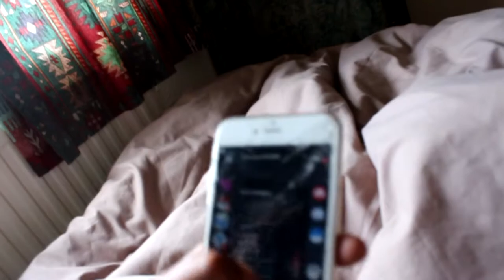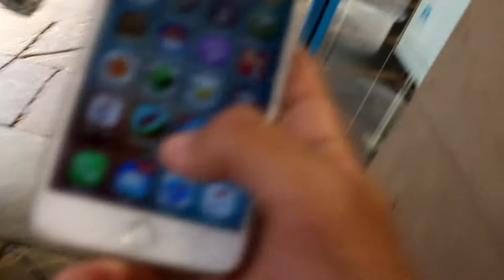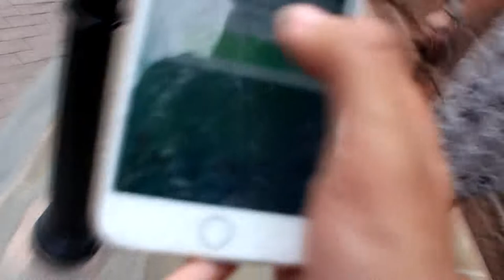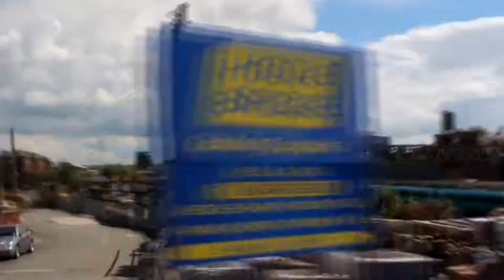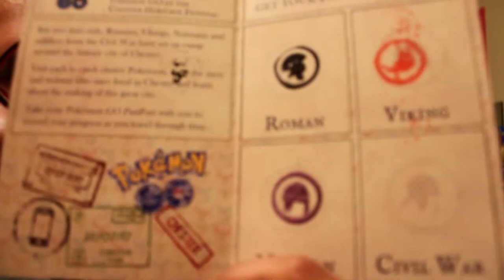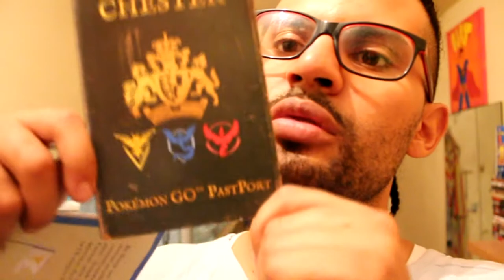POKEMON GO- CHESTER TO LONDON AND THE LEGENDARIES! (part 3)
Heading back to London from Chester Pokemon GO fest, after an amazing weekend out up in the North.

Copyright for all Pokemon or Pokemon Go content belong exclusively to (Pokemon Company).